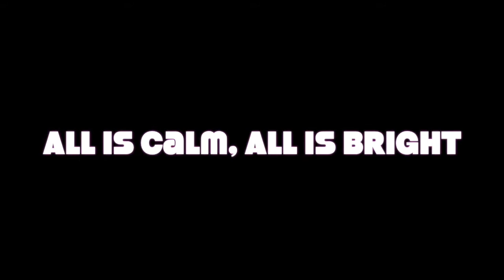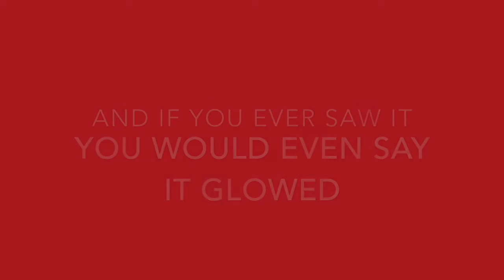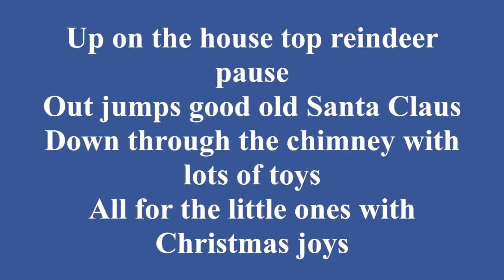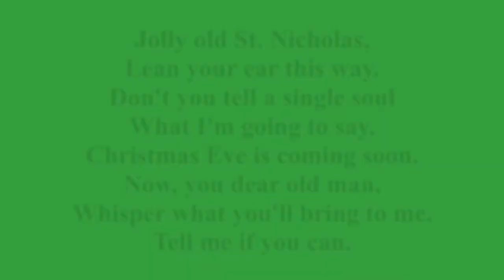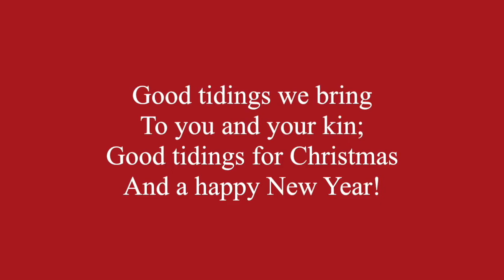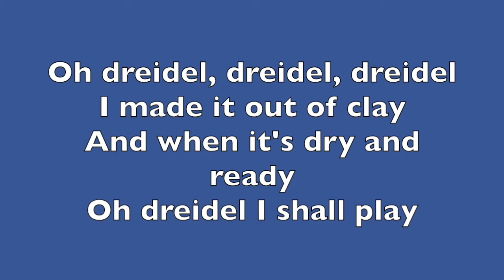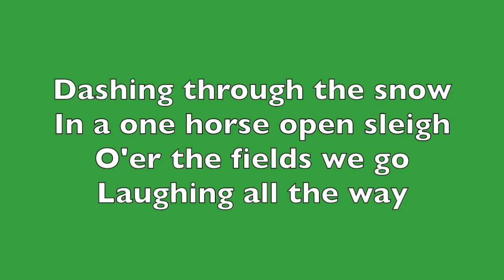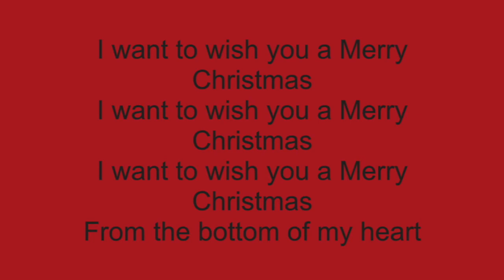CES CHORUS Twas The Night Before Christmas